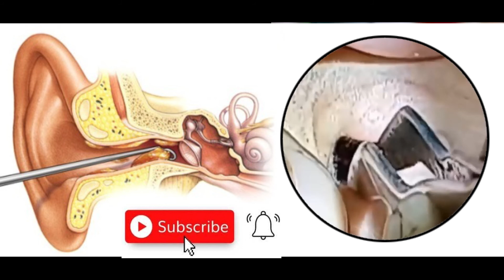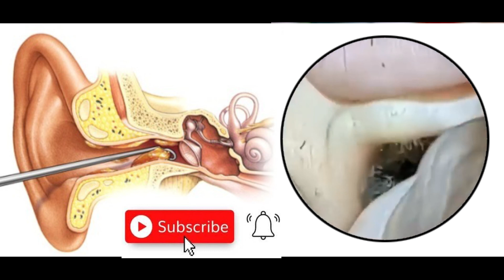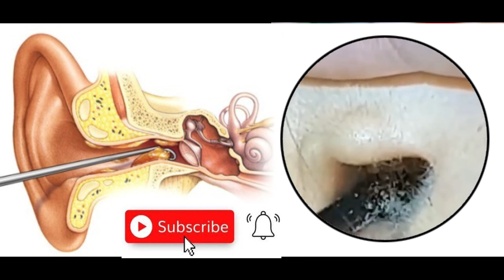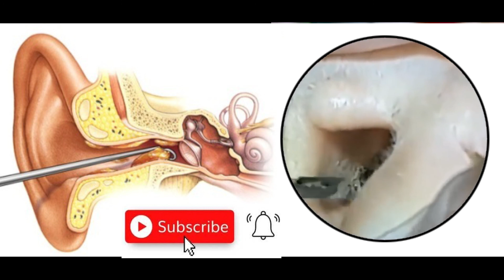USA 耳掃除! 聞こえない場合はひどいワックスを取ります- 耳垢掃除 부품 耳かき 耳掃除 part244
耳掃除! 聞こえない場合はひどいワックスを取ります- 耳垢掃除 부품 耳かき 耳掃除